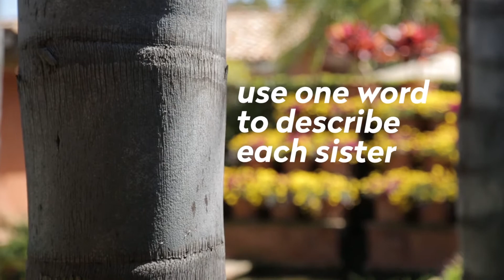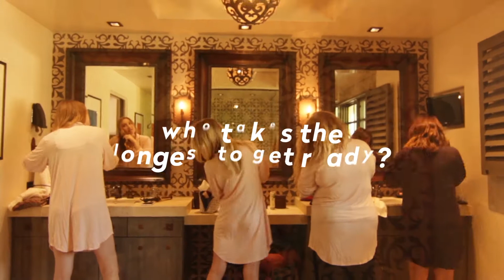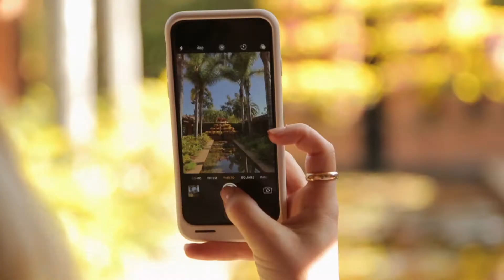Whitney Eve Port Sister Getaway at San Diego Resort Rancho Valencia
Join us as we explore San Diego’s Rancho Valencia with television personality, designer and expecting mother Whitney Port as she gathers with her sisters to celebrate her baby shower with a girl’s getaway in style.